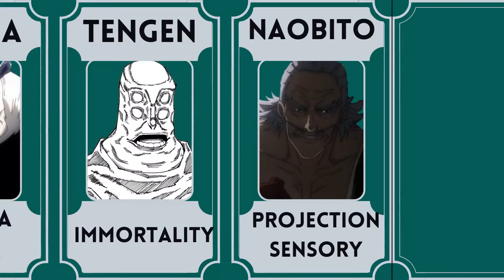Comparison: Most Wanted Cursed Tool, Energy, or Technique from Jujutsu Kaisen By Fans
Which cursed too, energy, or technique from Jujutsu Kaisen do you want?